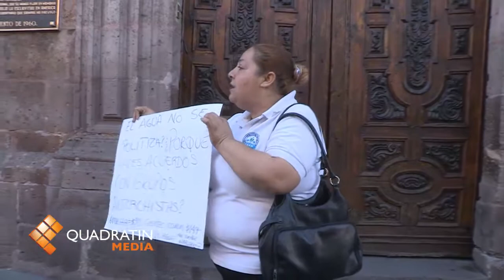Colonos se manifiestan frente a Palacio Municipal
MORELIA, Mich., 29 de diciembre del 2012.- Mientras el Cabildo de Morelia discute la aprobación al aumento de un 16 por ciento a las tarifas del sistema de agua potable, frente a Palacio Municipal, un grupo de ciudadanos se manifiesta en contra del gobierno de Wilfrido Lázaro Medica y de las políticas de incremento a los servicios básicos para la población.